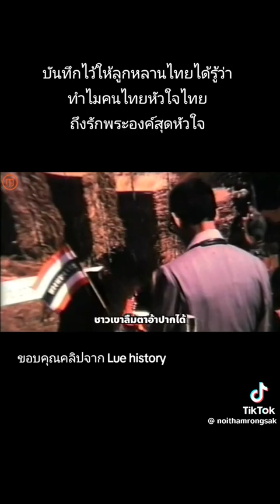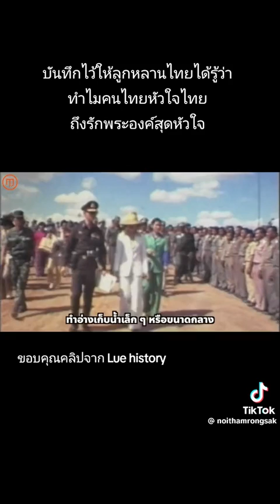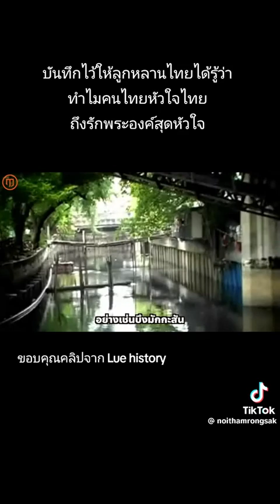ในหลวงของแผ่นดิน